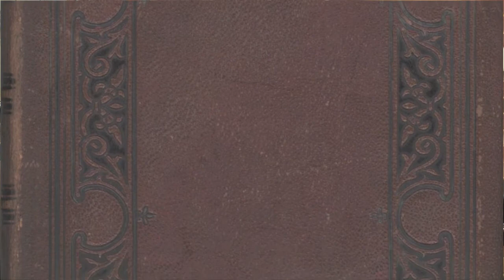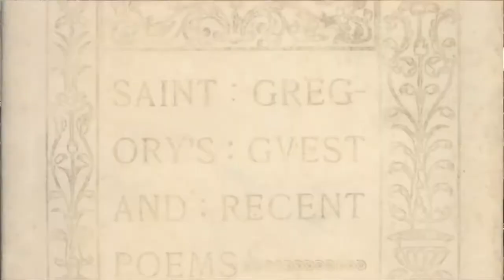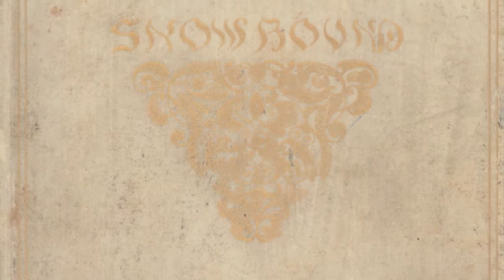Dr. Bruce Graver on the Whitter Collection, Part II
John Greenleaf Whittier (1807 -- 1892) was an American Quaker poet whose work primarily focused on abolitionism, religion, and nature. Among his most well-known works are the patriotic poem Barbara Frietchie, the Civil War-inspired "Song of the Negro Boatmen", and the 1866 narrative poem Snow-Bound.

In 2009, Dr. Bruce Graver donated to the Phillips Memorial Library a sizable collection of Whittier manuscripts, first edition publications, and related documents.

In this two-part video interview, Dr. Graver discusses Whittier's history, publishing practices of the time, and relates how he personally came to start the collection. Part 2 of 2.